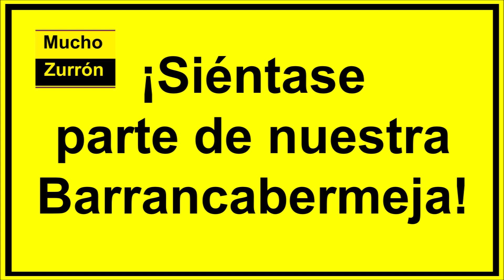¡CON AMOR Y CON ORGULLO BARRANCABERMEJA PASE LA VOZ!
RAGO GOMEZ.
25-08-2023